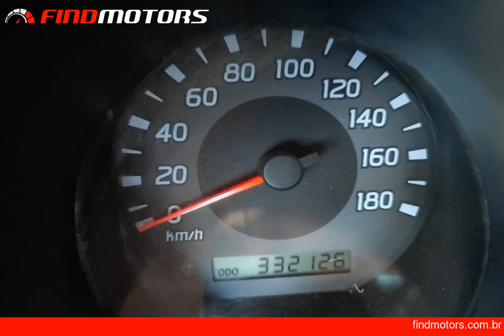NISSAN FRONTIER 2.8 XE 4X4 CD TURBO - 2008 - FindMotors.com.br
*NISSAN FRONTIER 2.8 XE 4X4 CD TURBO ELETRONIC 2008 DIESEL - FindMotors.com.br*

Esse Veículo esta em Franca/SP na loja: ALGICAR VEICULOS

Aprovação On Line
Entregamos na sua Residência!

Veículo: NISSAN / FRONTIER 2.8 XE 4X4 CD TURBO ELETRONIC
Ano: 2008/2008
Combustível: DIESEL
Portas: 4
Câmbio: MANUAL
Cor: PRATA
KM: 332126

Opcionais:
✅ Air Bag
✅ Alarme
✅ Ar Condicionado
✅ Ar Quente
✅ CD Player
✅ CD e MP3 Player
✅ Capota Marítima

ESSE VIDEO ANÚNCIO FOI CRIADO AUTOMATICAMENTE PELO FINDMOTORS